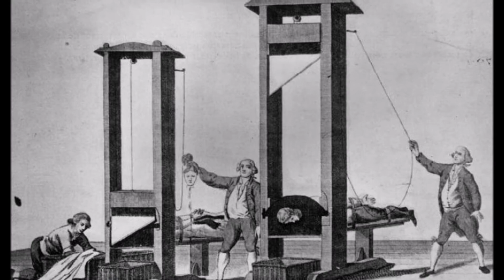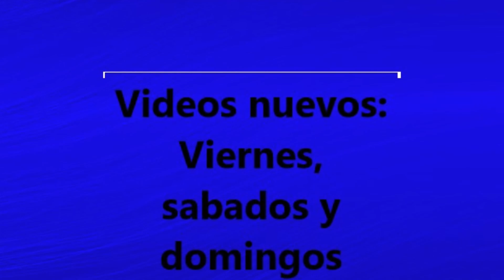Nuestro Insólito Universo "El guillotinado"